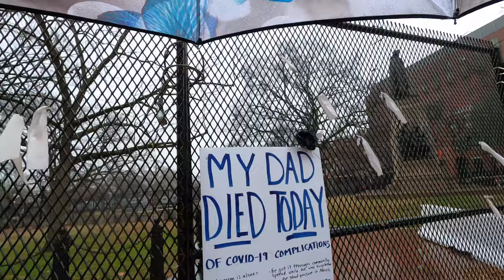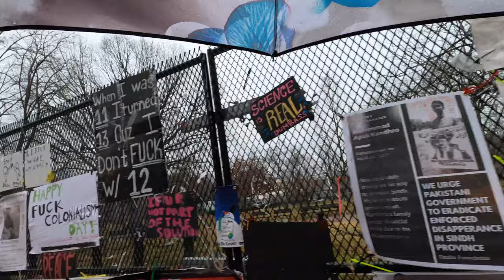Walking in the Rain Washington D.C USA 4k | White House | Memorial.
Washington, DC, the U.S. capital, is a compact city on the Potomac River, bordering the states of Maryland and Virginia. It’s defined by imposing neoclassical monuments and buildings – including the iconic ones that house the federal government’s 3 branches: the Capitol, White House and Supreme Court. It's also home to iconic museums and performing-arts venues such as the Kennedy Center.

 Timeline
00:00 Start
7:57 Lincoln Memorial
16:39 World War II Memorial
21:53 National Mall